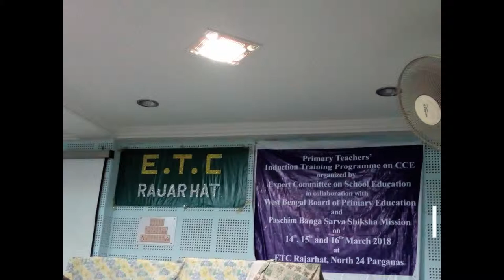EGRaN+ Part I